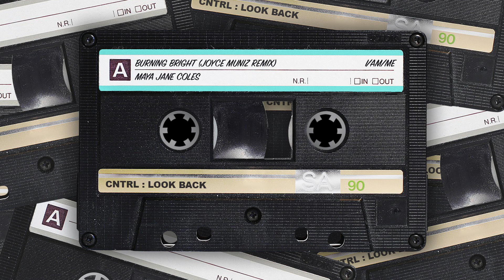LOOK BACK : Maya Jane Coles - Burning Bright (Joyce Muniz Remix) [I/AM/ME]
The sole focus of our ‘Look Back’ uploads is to rewind the house music clock, putting the spotlight back on tracks that have lit up dancefloors over the years.

Follow CNTRL